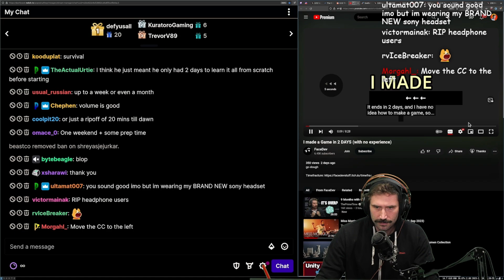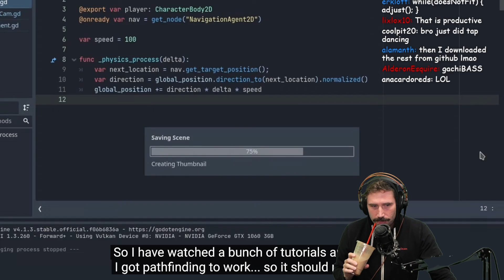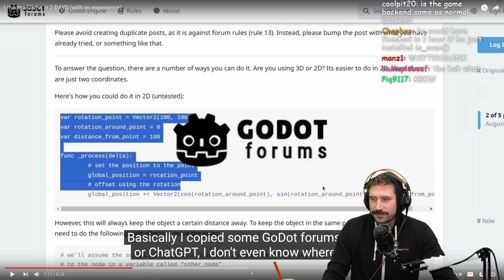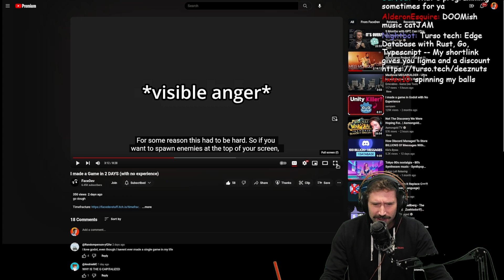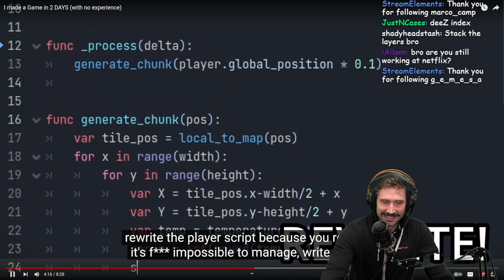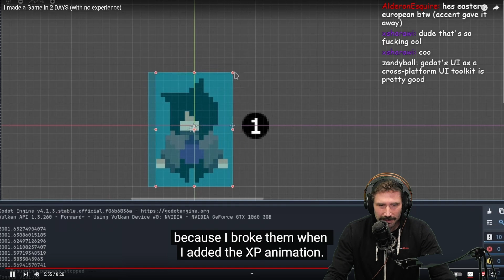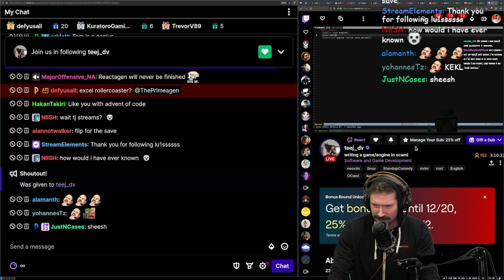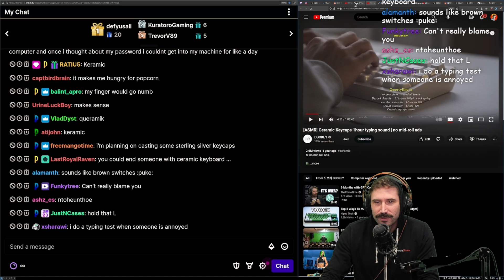I Made A Game In Two Days | Prime Reacts